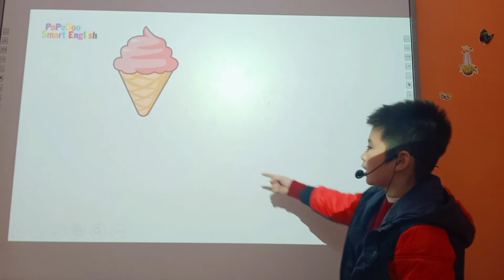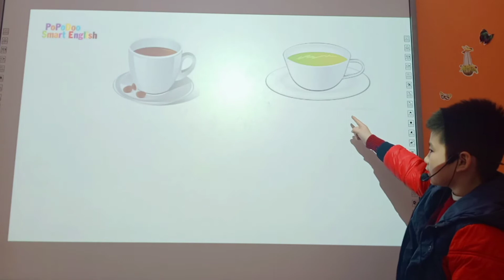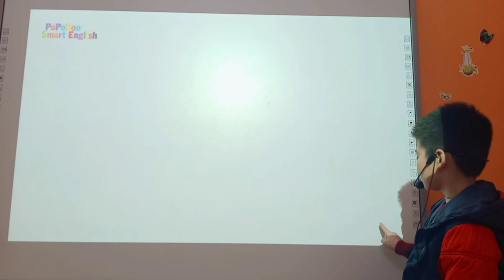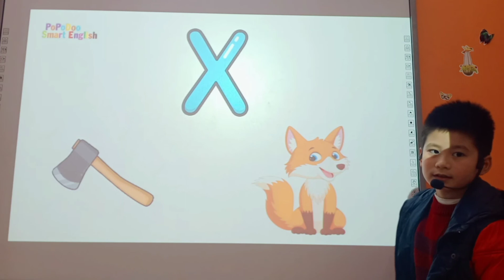[PPD Viet Tri] Harry_D4(Party) Beybey01